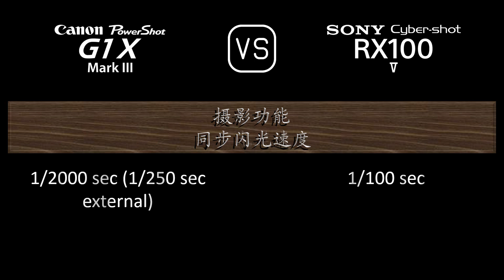Canon PowerShot G1 X Mark III 与 Sony Cyber-shot RX100 V 的规格比较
本视频是 Canon PowerShot G1 X Mark III 与 Sony Cyber-shot RX100 V 的功能概述和规格比较 (comparison of specifications)，希望对您有所启发。感谢您的支持。

00:24 推出
00:32 机身
00:41 传感器
01:05 图片
01:21 光学与对焦
02:06 屏幕
02:26 取景器
02:42 摄影功能
03:43 录像功能
03:59 贮存
04:04 连接性
04:32 物理特性
04:52 杂项